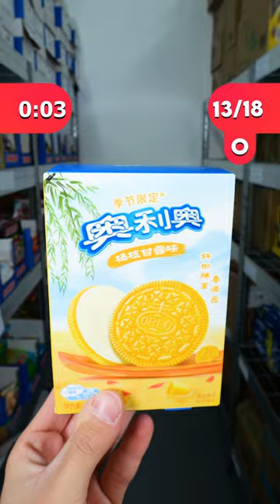KTO WYMIENI WIĘCEJ SŁODYCZY od A do Z WYGRYWA! 🍫